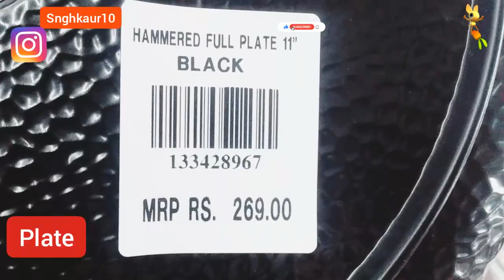plate / Dinner set beautiful shopping spar